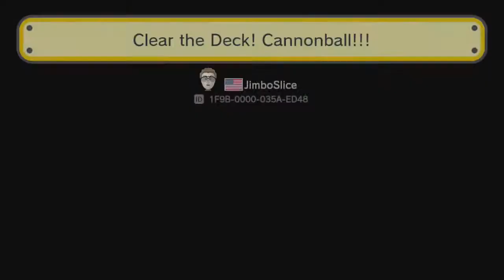マリオメーカー実況２４６ 世界中でたったひとりしか楽しめないコース！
マリオメーカーにはものすごい数のコースがありますが、ったったひとりしか楽しめないコースがあるとは思いませんでした

マリオメーカー実況２４５　演奏アクションSP　進撃の巨人　トルコ行進曲　ミッドナイトシャッフル　閃光　妖星乱舞

マリオオデッセイ実況はこちら

まだ見ぬ果てしなき世界へ！

検索用タグ
supermariomaker 　実況プレイ　ゲーム実況　くるくるクール　実況　コース募集　ゆっくり　ゴールデンレトリバー 　鬼畜　　マリオメーカー　霊夢　魔理沙　ゲキムズ クールちゃんねる　鬼畜　最高　神　新作